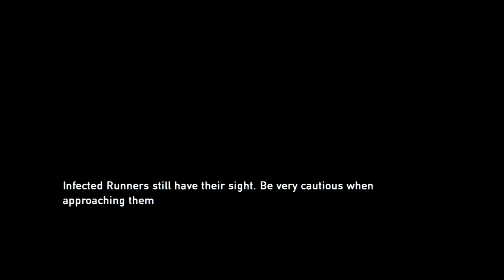The Last of Us (Hard) Part 6: Goldstone Building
Joel, Tess, and Ellie make their way a tower on the verge of collapsing to make it to the capital building.